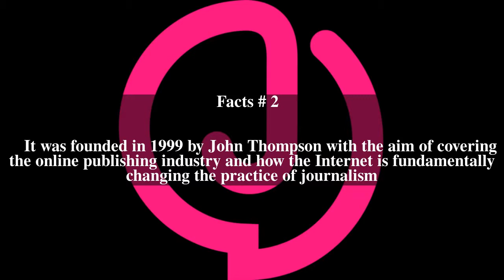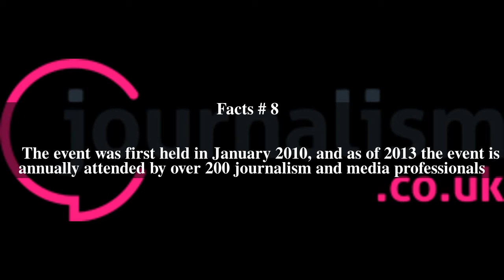Journalism.co.uk Top # 8 Facts